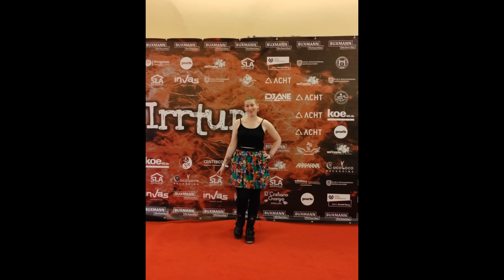Vlog: Zu Gast bei der "Irrtum der Film" Premiere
am 10.6 war ich als Gast auf der Premiere von "Irrtum der Film".
In diesem Film durfte ich als Komparse mitwirken und es war wirklich schön den fertigen Film und einige Kollegen wieder zu sehen.

Ich hoffe dieser kleine Vlog gefällt euch.